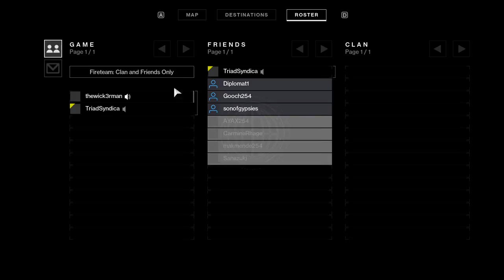Destiny 2 12 01 2017 01 22 44 03